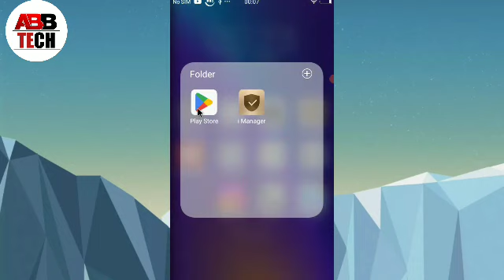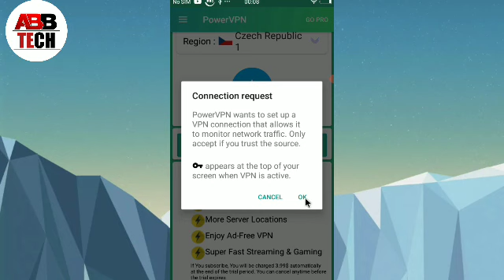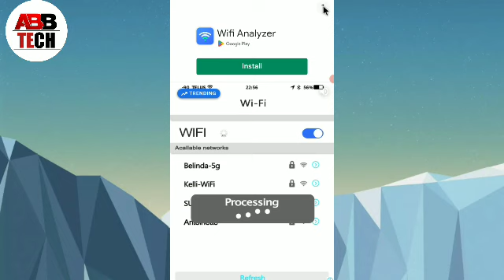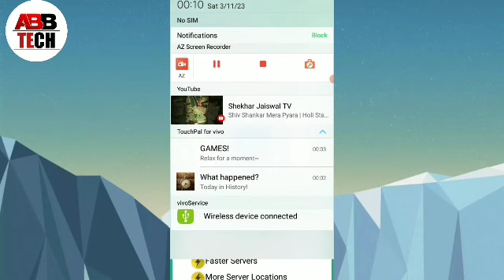power vpn - Fast & secure vpn app || power vpn app kaise use kare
1, Power vpn - fast & secure vpn app for android
2, how to use power vpn
3, how to use power vpn app
4, power vpn kaise chalaye
5, power vpn kaise use kare
6, power vpn kya hai